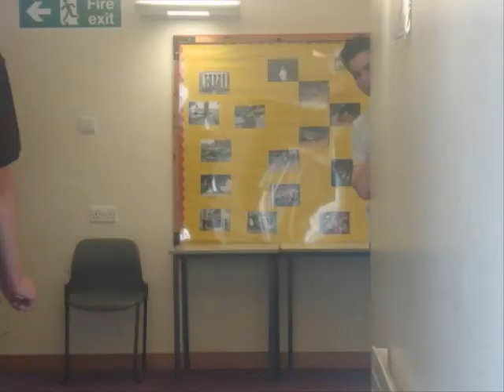Farlingaye Randoms 0002